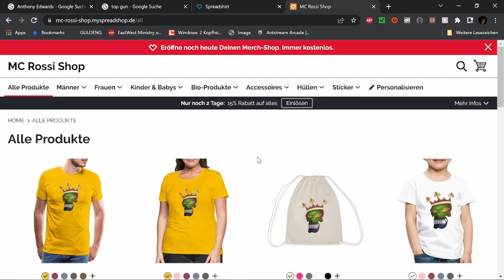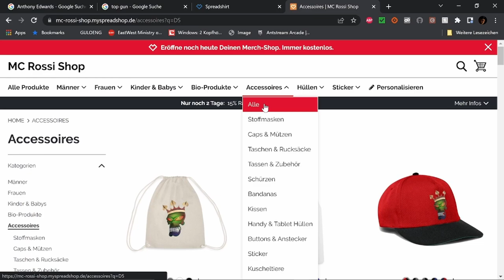Best of Twitch Juli 23 W 2 V1